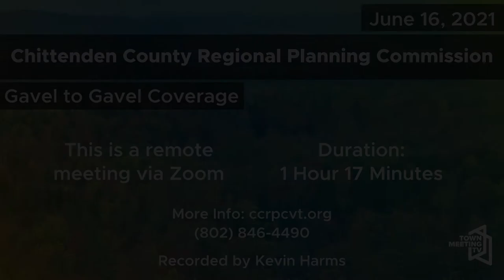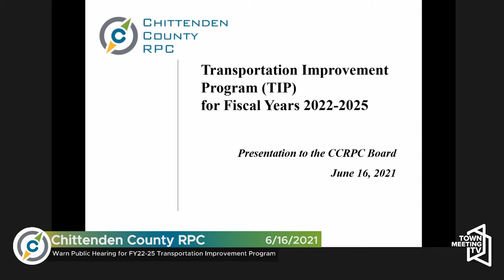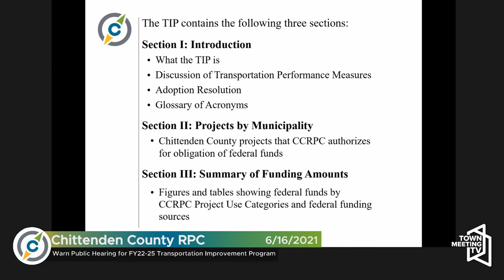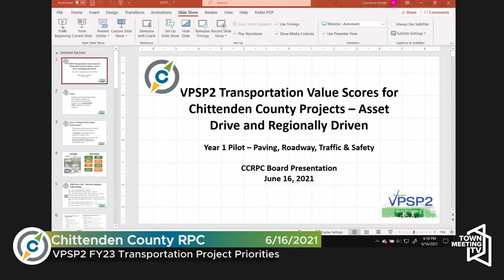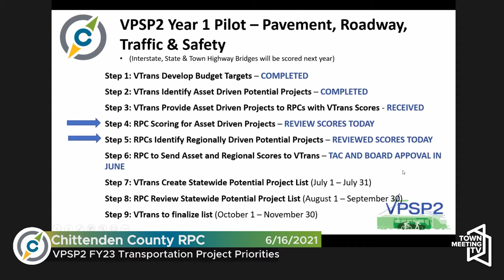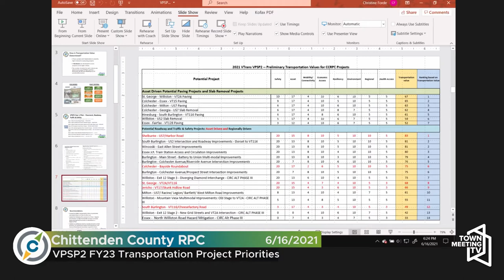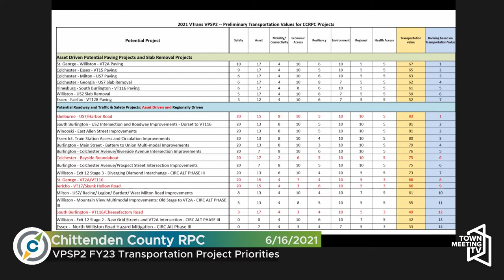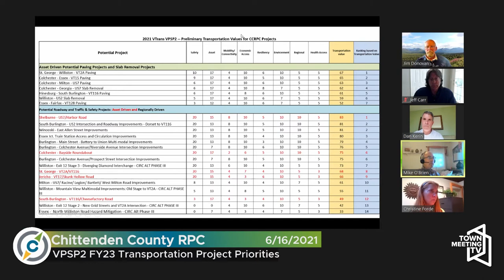Chittenden County Regional Planning Commission - 6/16/2021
For more information on current procedures and meeting dates for the Chittenden County Regional Planning Commission, please